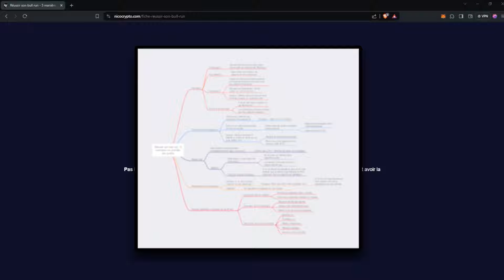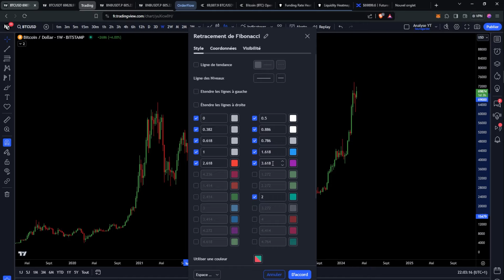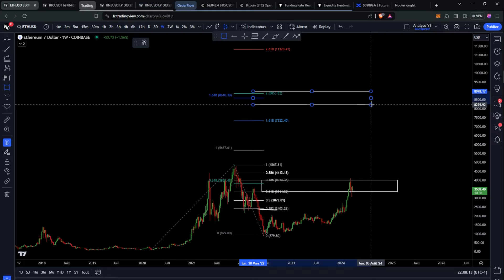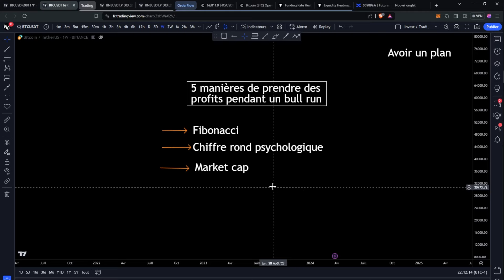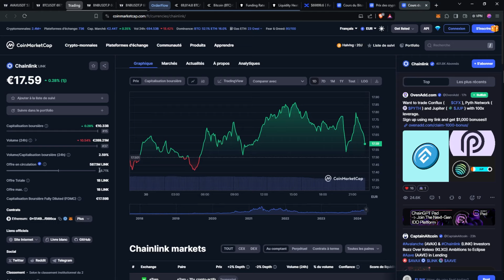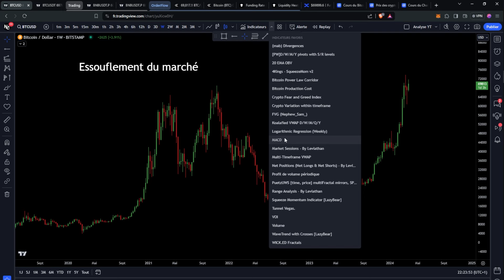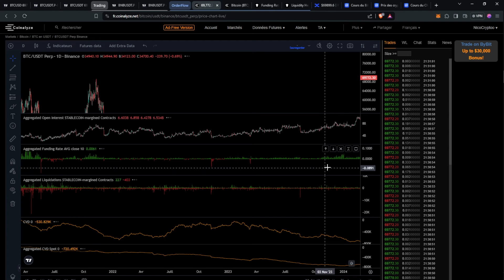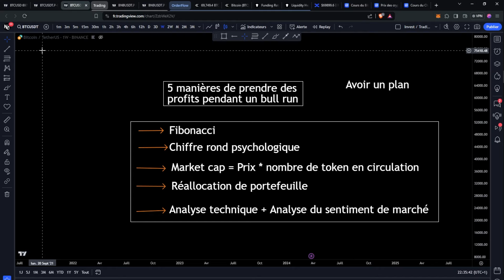RÉUSSIR SON BULL RUN : 5 MANIÈRES DE PRENDRE SES PROFITS COMME UN PRO SUR LES CRYPTOS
_________ 💙​ • Me soutenir • 💙​ _________

Intro + cadeau 00:00
L'erreur à ne pas faire 01:13
1re manière 03:23
2e manière 15:05
3e manière 18:35
4e manière 24:50
5e manière 28:30
Passe à l'action ! 39:10
Garder un moon bag 40:26